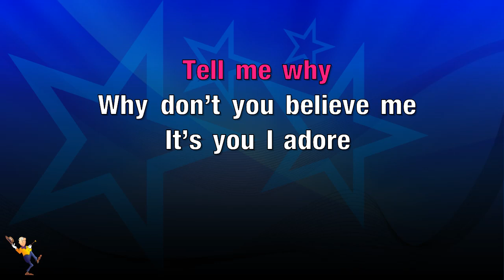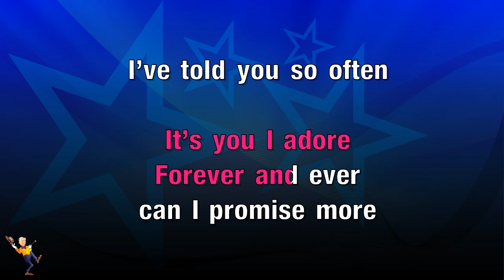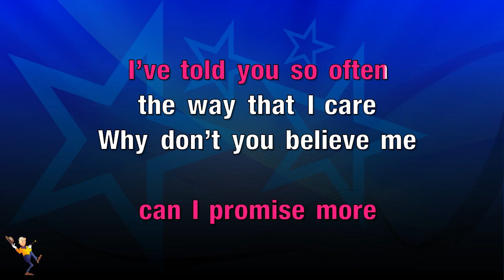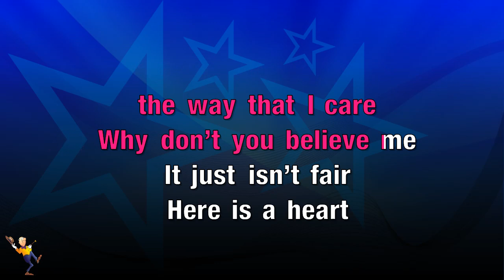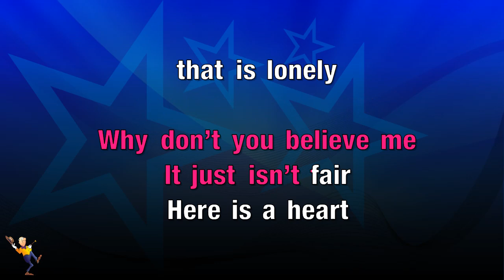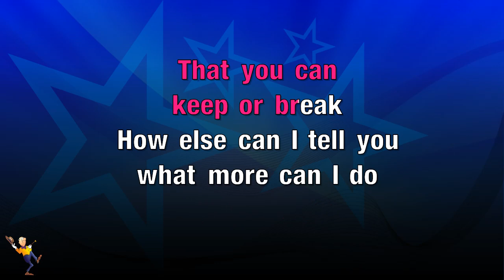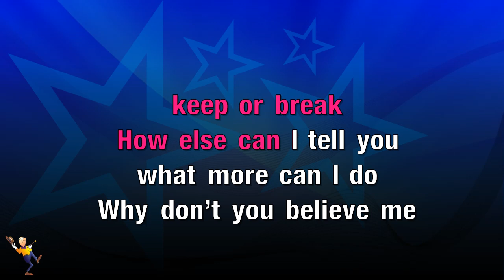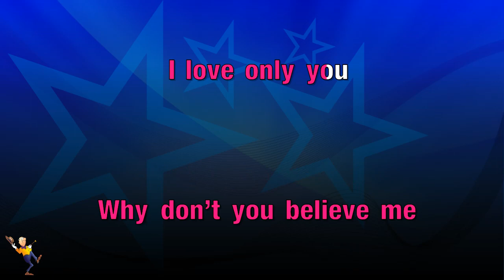Why Don't You Believe Me - Duprees (KARAOKE)